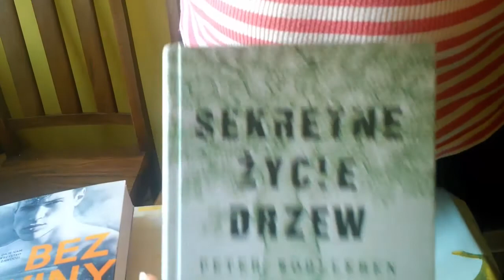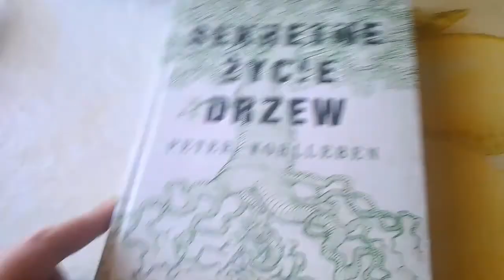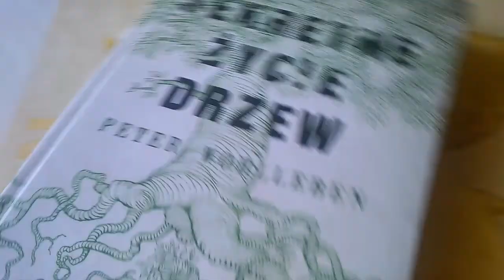vlog 17: wesele unboxing rani